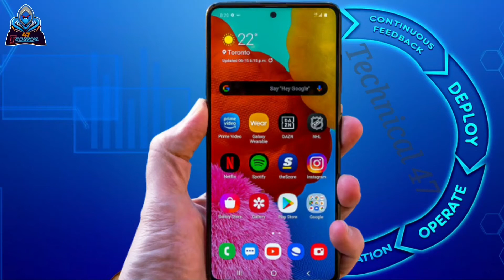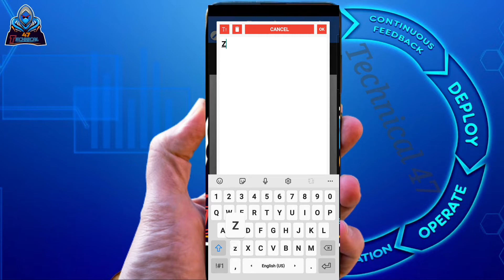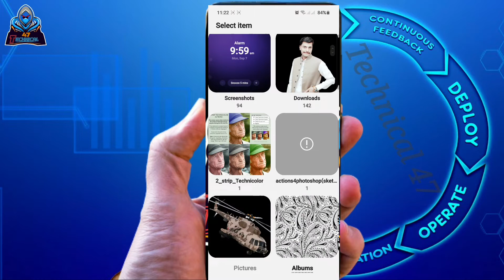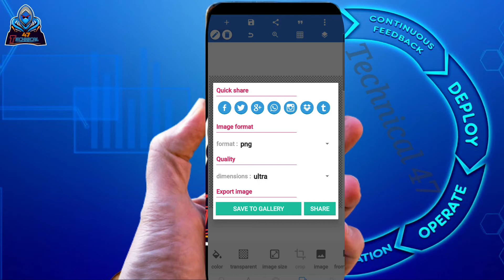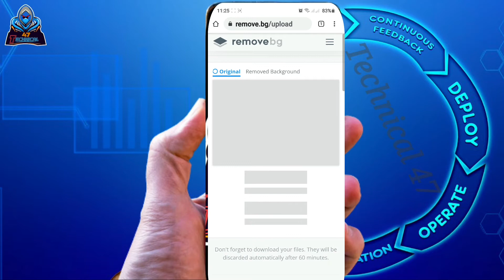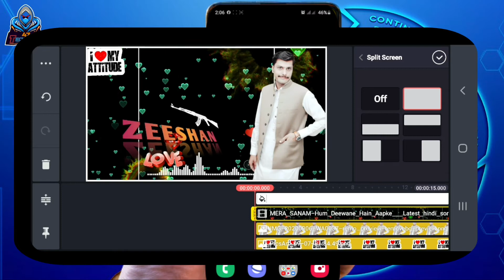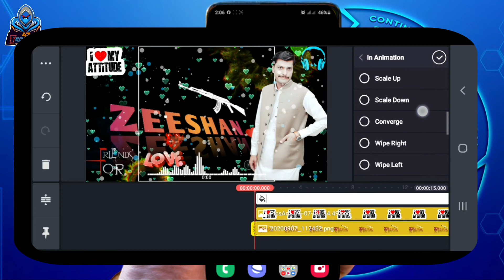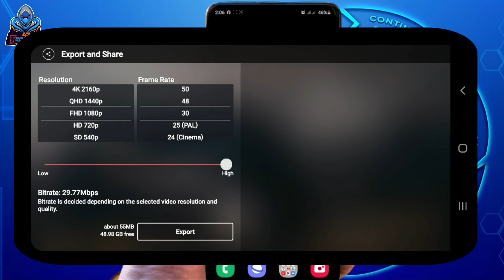how to make whatsapp status video with picture |3D name status bnaye mobile par | Technical47 | urdu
how to make whatsapp status video with my pic |3d name status bnaye mobile par | Technical47 | urdu

1st TEPMPLATE Link↙️

2nd TEPMPLATE LINK ↙️

✅GUN PNG

✅Attitude Text Png

✅Pixal Lab  Link apk

        (Searching keyword)

Technical47
whtsapp staus make
3d name make
Kinemaster editing
Editing kinemaster

       🥰Channel Name👉👇    (1261clan)🥰

           Thankssssssssss for best Music

©NOTE: Some Images, Musics, Videos, Graphics, are shown in this video May be Copyrighted to respected Owners, not mine.thanks

Aslamo-alaikum To All...

Channel. Technical 47

👆Video achi lagy to "LIKE" aur ziada say ziada "SHARE" krain agr kisi point ki samj na aye to comment ma bataye, Agr ap nay abi tak channel "SUBSCRIBE" nahi kia to abi subscribe krain...🙏Thanks😊

• Reg: Zabi_bal47
• Technical 47

• For_Any_Qurries_Contact_This_Email.